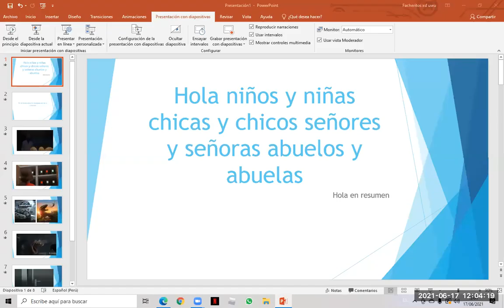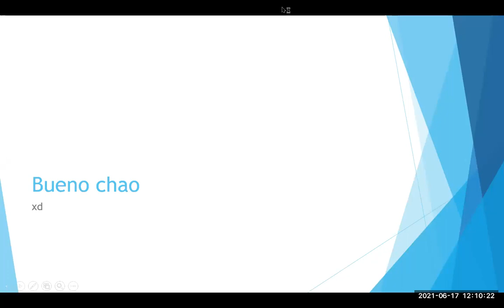Teoria ¿Quien esta en el bote ? Jurassic World Camp Cretaceous